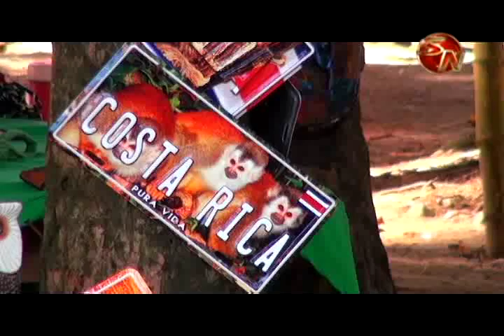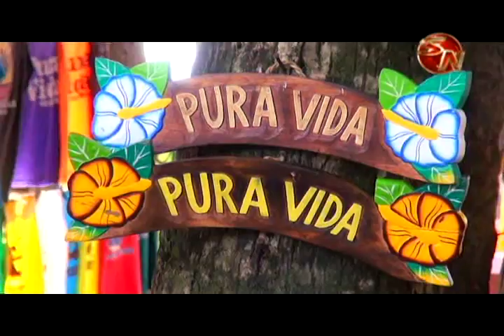Turistas buscaron Dominical como la opción para el cambio de año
Desde este viernes miles de personas comenzaron a llegar a Playa Dominical para pasar el cambio de año.